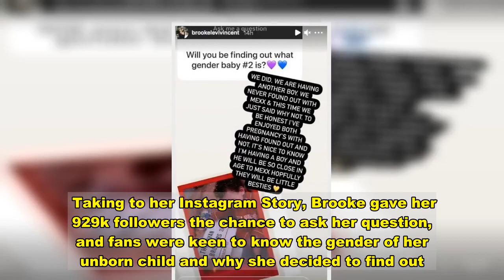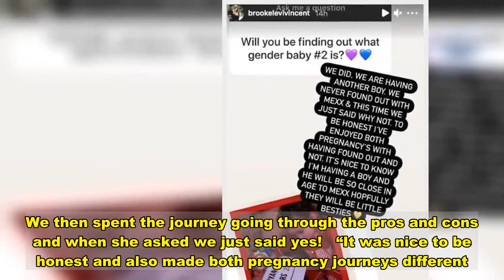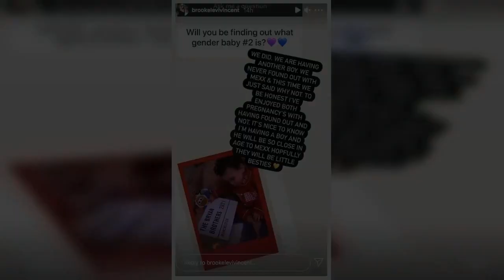Coronation Street's Brooke Vincent confirms she's having anin sweet post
Coronation Street 's Brooke Vincent has confirmed she’s having a baby boy as she prepares to welcome her second child.   The 28-year-old actress is already a mum to her 15-month-old son Mexx and is now looking forward to giving birth once again.  Taking to her Instagram Story, Brooke gave her 929k followers the chance to ask her question, and fans were keen to know the gender of her unborn child and why she decided to find out.  One person asked: "Will you be finding out what gender baby #2 is?" to which Brooke replied: "We did. We are having another boy.    "We never found out with Mexx & this time we just said why not. To be honest I’ve enjoyed both pregnancy’s with having found out and not. [sic]  "It’s nice to know I’m having a boy and he will be so close in age to Mexx hopefully they will be little besties,” she added alongside a yellow love heart emoji.   When another fan asked why she wanted to find out the gender this time, Brooke admitted it was a last minute decision.  She said: “We was literally on our way to our 20 week scan and I just said shall we find out,” alongside two laughing face emojis.  “@kean8 panicked & got dramatic and said he needed time & I can’t just spring that onto him. We then spent the journey going through the pros and cons and when she asked we just said yes!   “It was nice to be honest and also made both pregnancy journeys different.”  Brooke announced she was pregnant with her second child in an exclusive interview with OK! magazine.  The brunette star, who is due in spring, said: “It’s a little bit different with your second because you know what’s coming.   “When I was pregnant with Mexx, it was just a massive shock to the system and I was tired all the time and didn’t understand why, whereas now, I know what’s going on and I’ve been getting on with it a bit more.  “I don’t really have the time to be saying, ‘I’m so tired!’ because I’ve got another baby to look after."